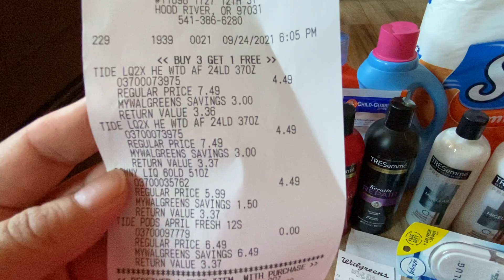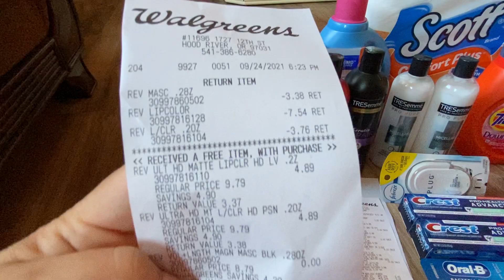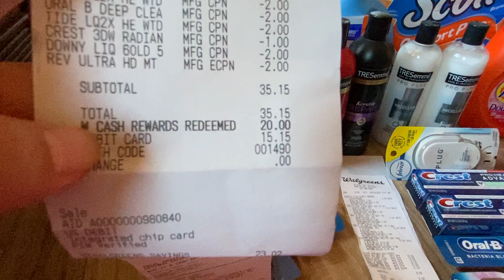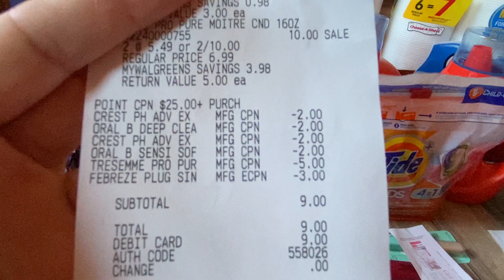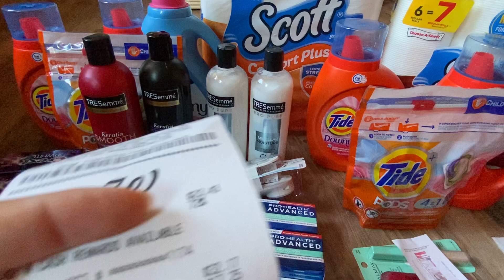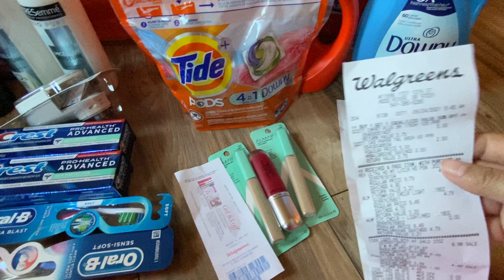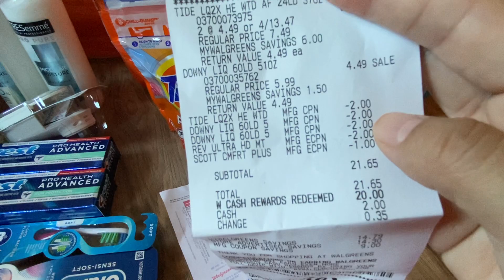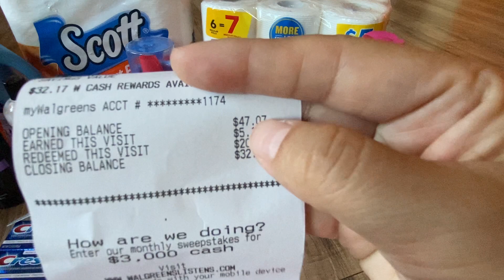walgreens ❤️🥰😘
walgreens súper ahorros